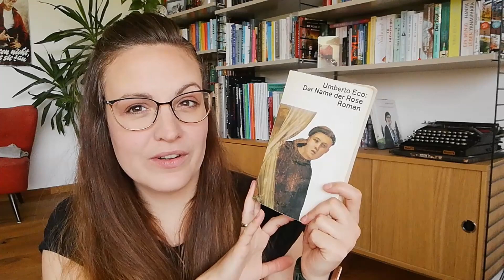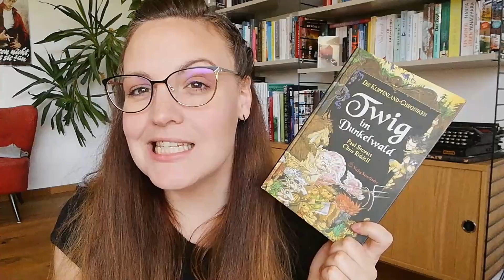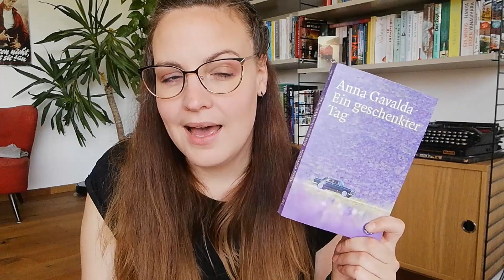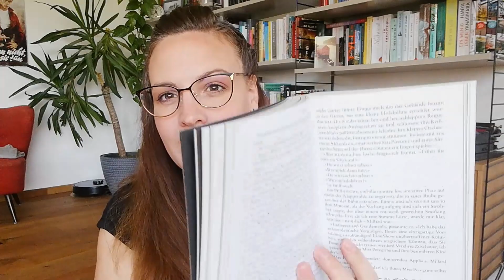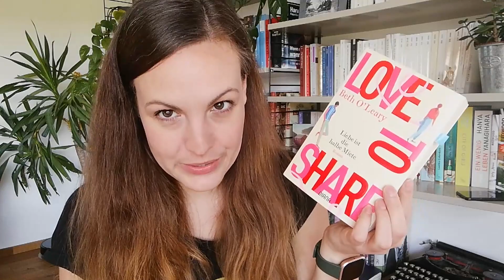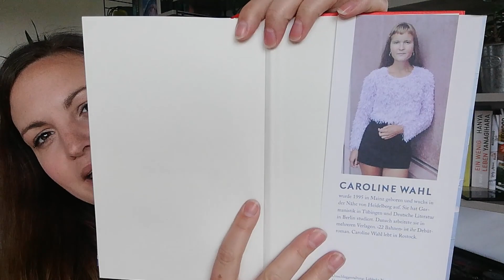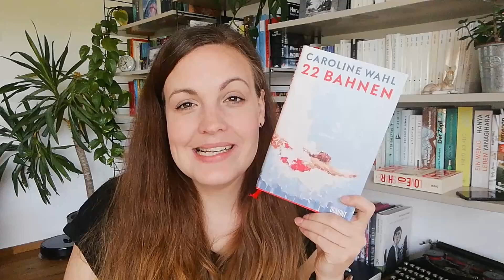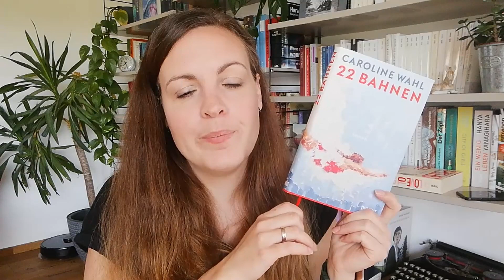Lesemonat Mai 2023 | kunterbunte Mischung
Hallo zusammen,
es freut mich das du bei mir vorbei schaust.

Heute geht es um meinen lesemonat Mai.

Eine kunterbunte Mischung. Abbrüche, Liebesromane und ein bisschen grussel.
Erzählt doch mal; was habt ihr so gelesen oder abgebrochen?

0:00 Begrüßung
0:36 Der Name der Rose - Umberto Eco
5:01 F - Daniel Kehlmann
6:30 Twig -  Chris Riddell und Paul Stewart
9:13 Ein geschenkter Tag -  Anna Gavalder
12:37 Die Insel der besonderen Kinder - Ransom Riggs
16:43 Mr. Panassus Heim für magisch Begabte - T. J. Klune
22:49 Love to Share - Beth O'Leary
26:44 22 Bahnen - Caronline Wahl (durch den Dumont Verlag zur Verfügung gestellt)
35: 16 Danke für´s zusehen

Viele Grüße
Sabrina Mütze